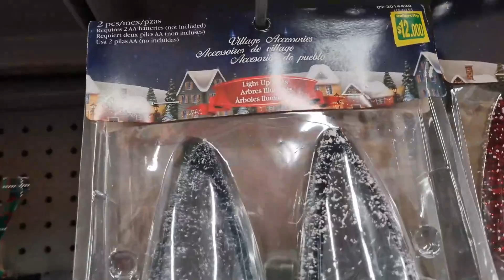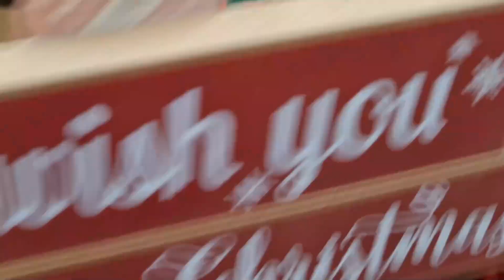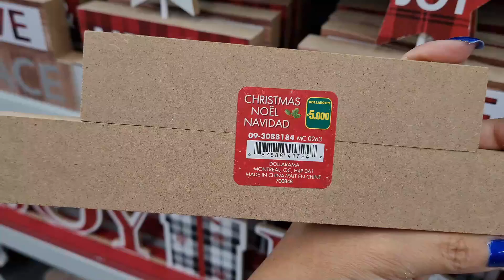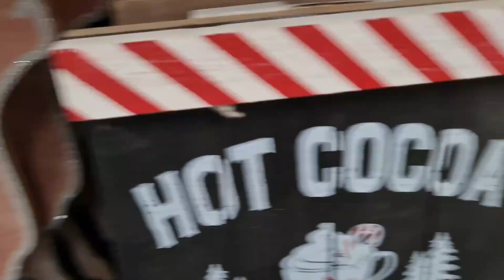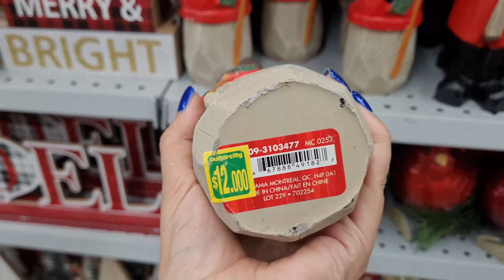Navidad Dollarcity 2022 / Lo Nuevo Dollarcity Navidad / Dollarcity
🌺Hola Amig@s les comparto un recorrido navideño por Dollarcity!!!

Espero les guste, muchas gracias por su apoyo!!!

Únete al grupo de Facebook  "Decoracion y Hogar".Donde compartimos ideas,consejos,asesorías y tips relacionados con la decoración y el Hogar!!!

Un saludo y bendiciones desde Colombía 🇨🇴.